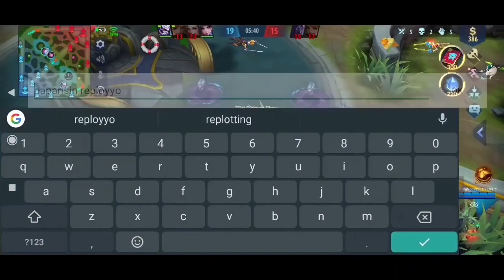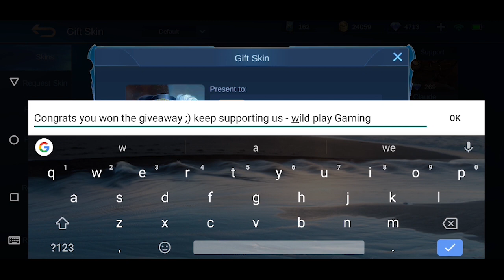How To Bully Natalia In Mayhem?😂 | Mobile Legends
For Claiming Skins and Diamonds

Wild Play Gaming is a channel for Mobile Legends news, animation and guides.
Nothing special about me, im just a normal person making game videos, btw english is not my first language so please bare with me. i will do my best to make great and fun videos! i hope you enjoy my content ^_^

 𝐅𝐀𝐐 💡

A : Give me A Like on this Video im so happy for your 1 Like😍

Q : What server are you?
A : Asia

Q : What device you use?
A :Samsung S8

Q : Where do you from?
A : Philippines

Q : What app you use to record?
A : DU Recorder

Q : What kind app you use to editing?

IN THIS VIDEO :

Selena Gameplay
Selena Plays
Selena montage
Selena build
Selena tips
Selena best build
Best Selena